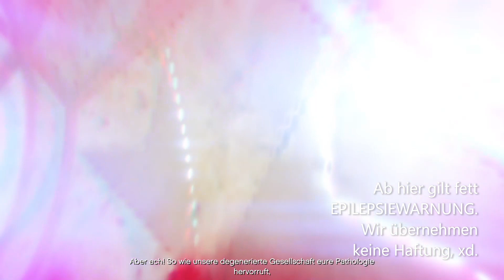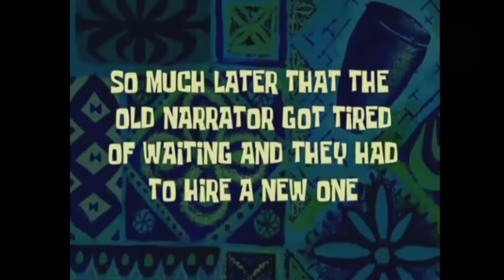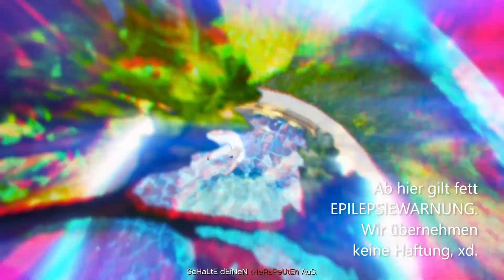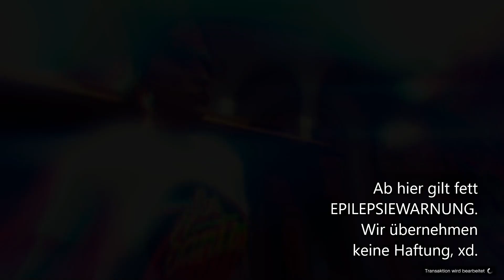LBSQ204, GTA 5 Online 49. Letzte Dosis 4 - Zwangseinweisung. / Drug Wars Missionen.